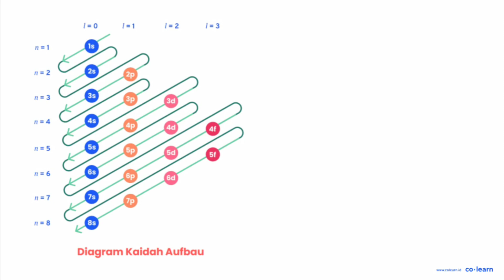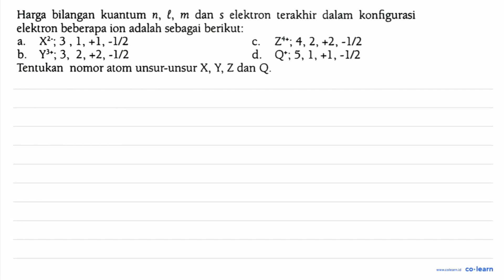Harga bilangan kuantum dan s elektron terakhir dalam konfgurasi 2, n, m elektron beberapa ion ada...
Topik atau Materi: Nomor Atom dan Nomor Massa - Struktur Atom dan Tabel Periodik - Kimia Anorganik - Kimia Kelas 10 SMA - K-13 Revisi

Sumber Soal: Kimia Asyik Kelas 10, K-13 Revisi, SK, 2018 , PT Kandel

00:00 : Bedah Soal
01:00 : Konsep, rumus dan pengertian Nomor Atom dan Nomor Massa
01:18 : Langkah penyelesaian soal
03:59 : Jawaban akhir
04:29 : Penutup